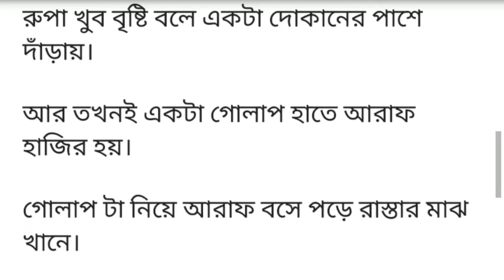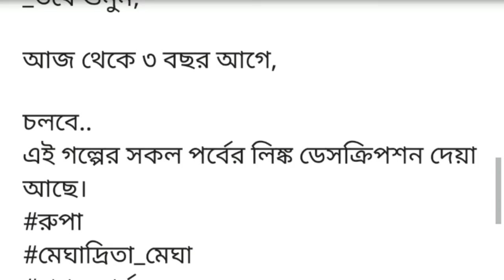একদিকে সন্তান জন্ম দিয়ে হসপিটালে ভর্তি রুপা।অন্য দিকে শুনে যে স্বামী ২য় বিয়ে করে বউ এর সাথে রাত